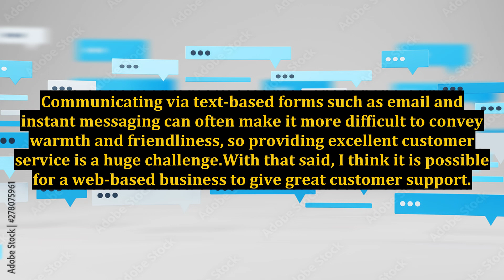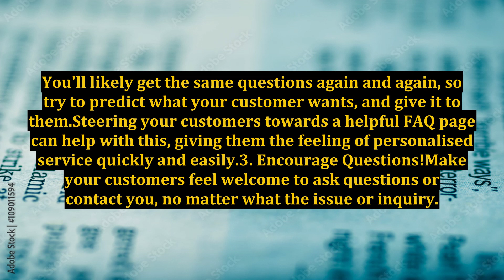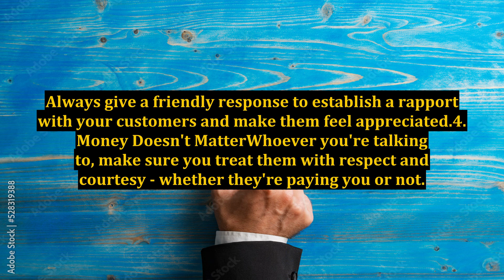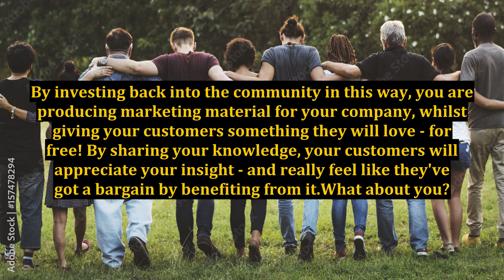Article Marketing: 5 Top Customer Service Tips (Especially For An Internet Business)